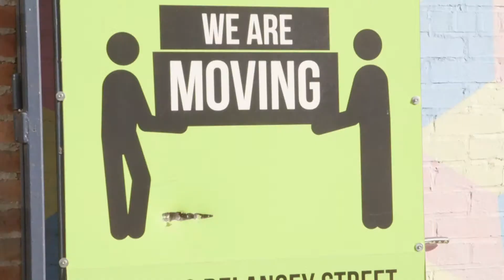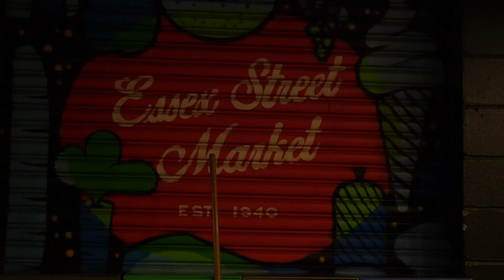ESSEX MARKET DEMOLITION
A 78-year-old public market in New York City is soon to be demolished. With new high rises, luxury condos and glass building cropping up every other day in the city, do we need more gentrification? Hear from the people impacted.